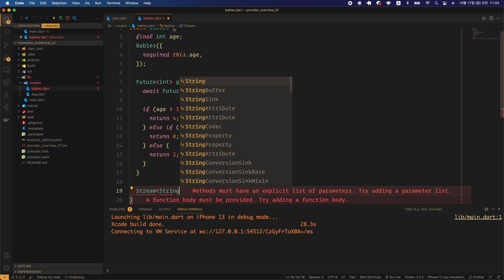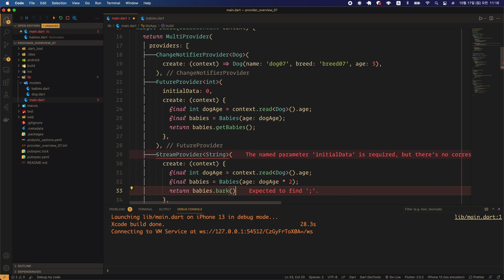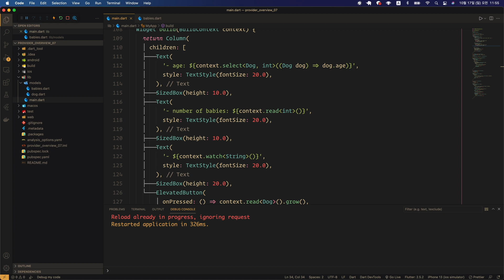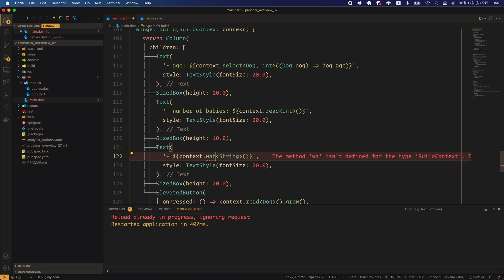Flutter Provider (11): StreamProvider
Flutter App State Management with Flutter Provider